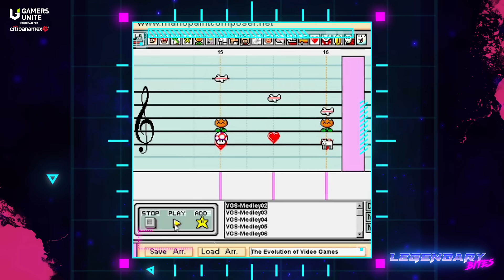👾 LEGENDARY BITES: Musica de Zelda para subir